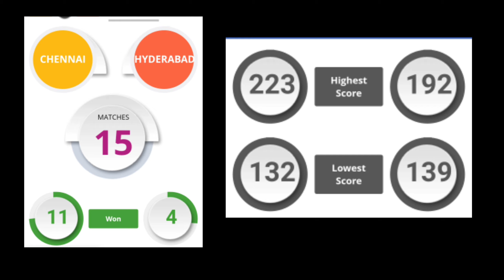CSKvsSRH|| IPLTROLLS TELUGU CRICKET SPOOFS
1x bet link

కేవలం నవ్వు కోసం  వీడియో